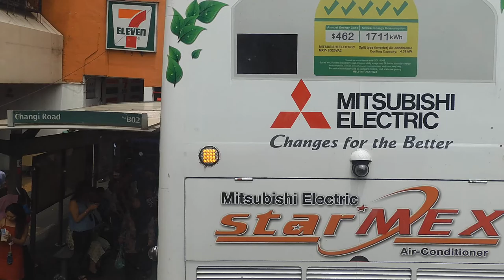hệ thống xe Buýt của Singapore bao phủ rộng khắp các tuyến đường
NXHYT/20190209/81
LANG THANG LOANG QUANH PHỐ PHƯỜNG SINGAPORE QUỐC ĐẢO SƯ TỬ, 2019